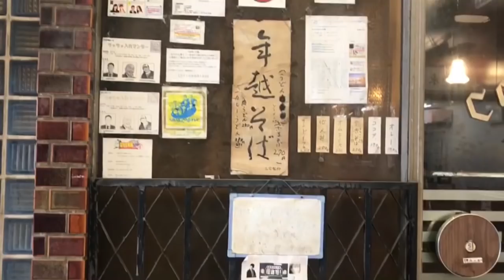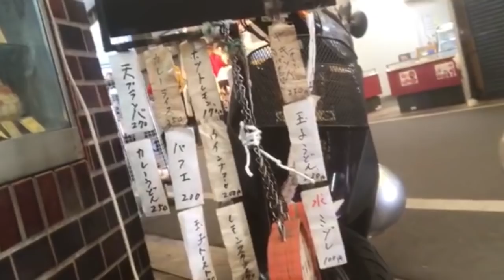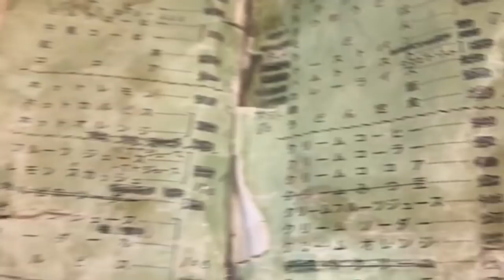西成グルメ 衝撃！！ ４０年前に価格、風貌、会話までもタイムスリップ！！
お笑いライブで大阪の【てつもない喫茶店】の存在のネタになり、内容は値段、店内から始まりマスターの会話までに及ぶもの。　なんせ時代が数十年前か変わらないのだ！！
早速調べ現地に行きお店のドアを開けた...

Instagram 【ERA toshihiko】
facebook 【恵良 敏彦】